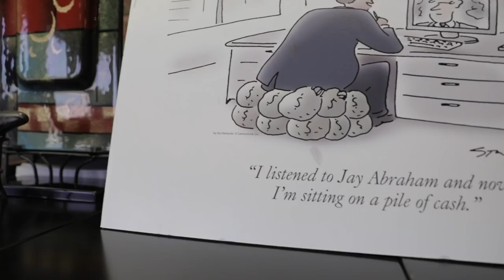Tom Gets a Power Packed Coaching Session From Jay Abraham | TOMSVLOG #011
The teacher becomes the student in this episode of TOMSVLOG in Torrance, California where I join the legend Jay Abraham for a few hours of exquisite coaching. I first connected with Jay in 1991, and from the moment I saw the way he spoke and delivered his wisdom, I knew I had to somehow make him my coach. Since then, Jay has had a very specific and measurable impact on my life and career for a few decades, helping me to think differently and strategically outside the norms of real estate marketing; Jay really is the real deal!

Growth is not about doing the same thing the same way, day in and day out. Having Jay as a coach has helped me challenge myself in a very necessary way, to maintain the dominance and force that my business holds in the marketplace.

Jay said something amazing to me as I left his place that day. He said, “Your business starts helpless but you don’t want it to finish helpless.” I challenge you to think about that! What exactly do you need to be focusing on in the new year to get you to that next level?